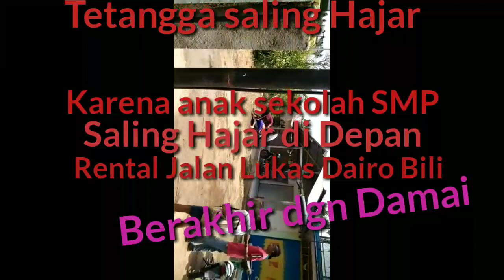Warga SBD selisih pendapat di Depan Rental, Jalan Lukas Dairo Bili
Warga SBD, Desa Welonda saling Hajar antar Tetangga Tegal Anak SMP saling Hajar di Depan Rental, yang mereka juga tidak tau pokok persoalan Langsung tidak saling Tanya, saling Hajar dan akhirnya antar tetangga berakibat Luka bagian Siku tangan dan yang satu Luka Bagian lutut, pada akhirnya memilih jalur Damai Karena keduanya salah paham padahal Masalah orang lain, pada hari senin 22 Maret 2021